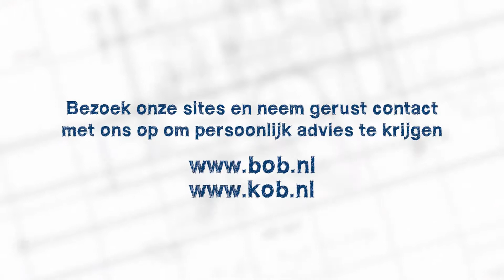KOB Infra Knipscheer - cursist KOB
We nemen een kijkje in de wereld van de infra bij Knipscheer Rail-Infra. Medewerker Arjen Bouwmeester vertelt over werken in de infra en de opleiding die hij bij de KOB deed.